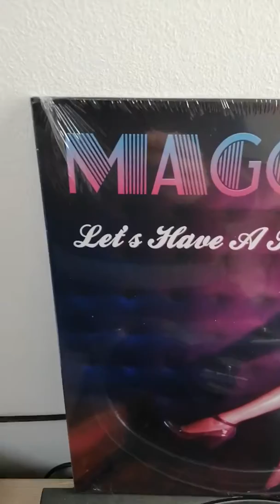MAGOO - party down